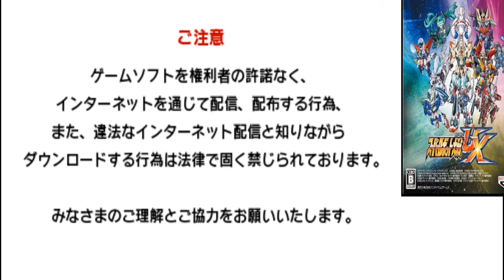Super Robot Taisen UX - Walkthrough part 36